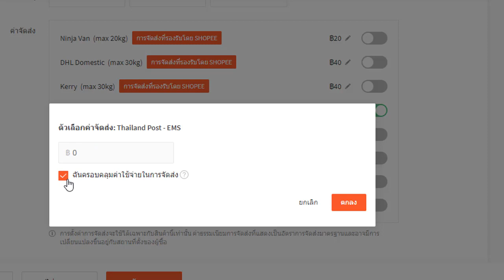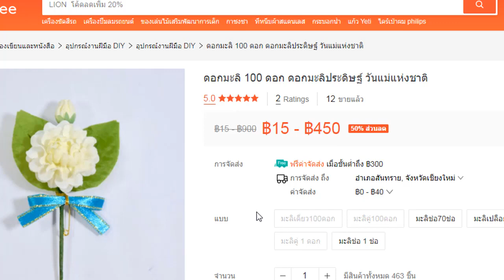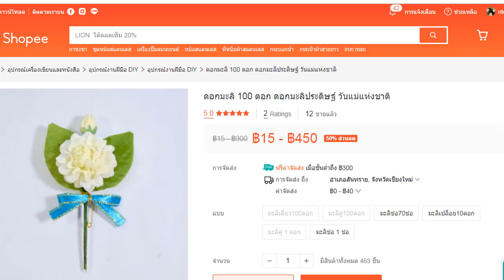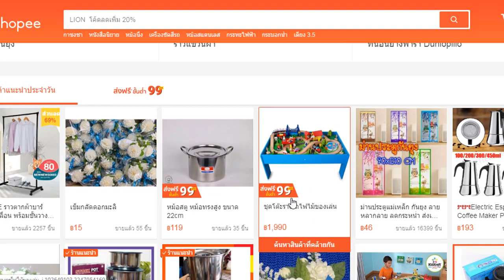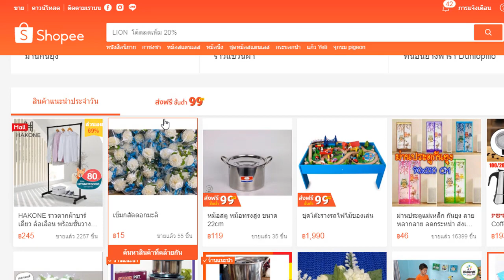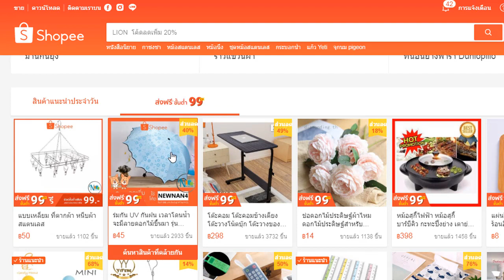ขายของใน Shopee EP.20 ส่งฟรี Free Shipping ใน Shopee ทำยังไง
📌 คอร์สสอนขาย Lazada แบบไม่สต้อค เรียนออนไลน์ใน Facebook Group สอนตั้งแต่ไม่รู้อะไรเลย จนถึง ขายได้ (มีกลุ่มซัพพอร์ท ตลอดชีพ)

❤ ส่งฟรี Free Shipping ใน Shopee ทำยังไง

สรุปง่ายๆ คือ เราสามารถกำหนดครอบคลุมค่าจัดส่งได้ แต่สัญลักษณ์ รถเขียว ที่เขียนว่า ส่งฟรี เมื่อซื้อขั้นต่ำ... มันตั้งค่าอย่างไร ลองไปดูวิดีโอกันครับ

ดูย้อนหลัง

✅ EP:10: วิธีหาสินค้ามาขายไม่ต้องสต้อค
✅ EP:11: วิธีหาสินค้าขายดีใน Shopee มายิงแอด Facebook
✅ EP.16 ลงสินค้าหลายสี หลายขนาด ไซส์ ใน Shopee

📣 ดูวิดีโอย้อนหลังทั้งหมด

🏆 หาสินค้าขายดี อัพเดททุกวัน

⛔ อัพเดทเทคนิคดีๆก่อนใคร